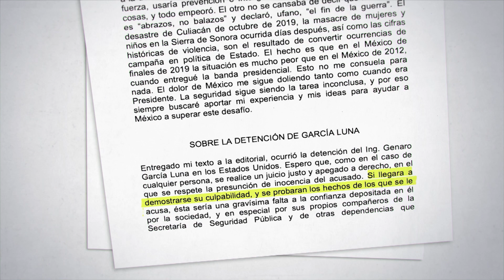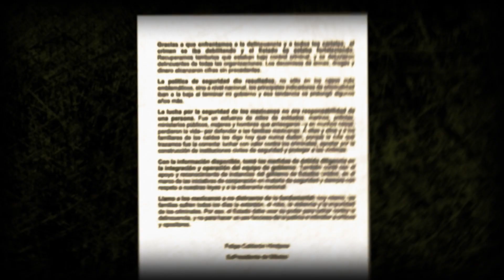Luego de que GarcíaLuna fue declarado culpable, no llega la disculpa que prometió Calderón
Aún hay varias cuentas pendientes tras el JuicioGarcíaLuna, entre ellas, la disculpa a la que Felipe Calderón se comprometió en 2020 en su libro "Decisiones difíciles".